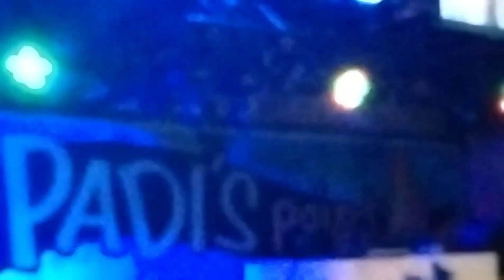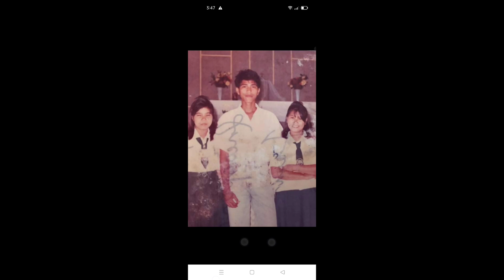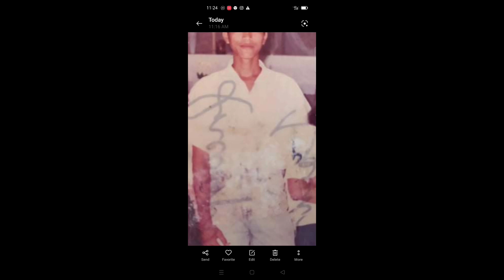30 years na hindi nagkita